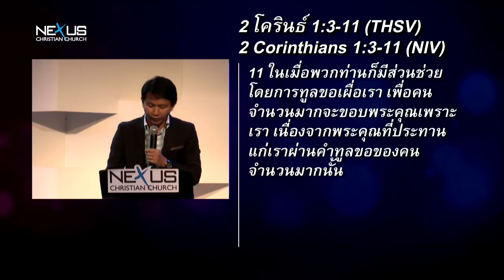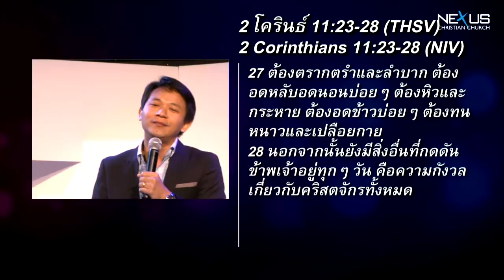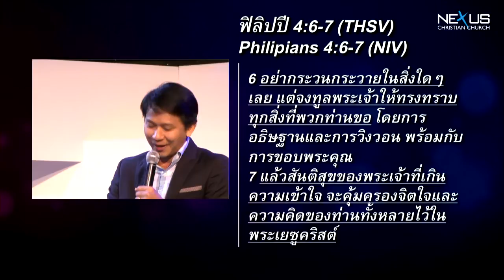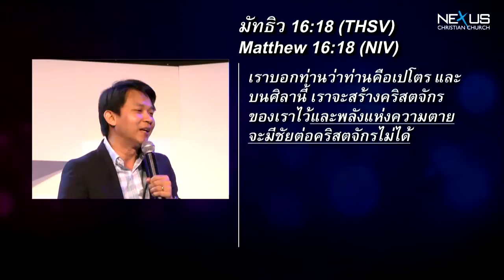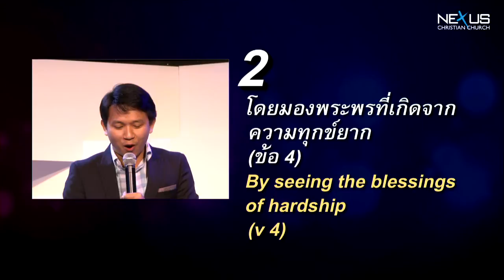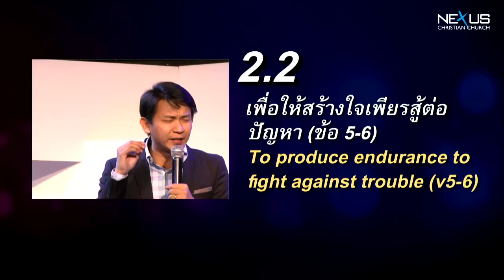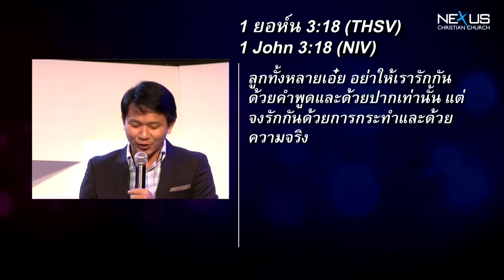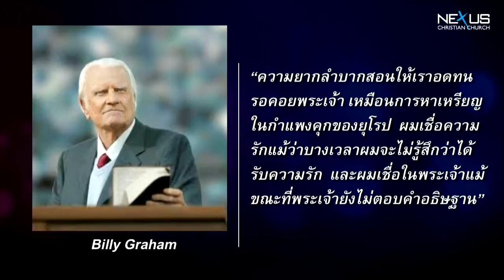คำเทศนา สันติสุขในการรับใช้ (2 โครินธ์ 1:3-11)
คำเทศนา วันที่ 4 สิงหาคม 2013 โดย อ.องค์การ เดชะยา
ศิษยาภิบาลคริสตจักรสานสัมพันธ์ชลบุรี

หัวข้อ: สันติสุขในการรับใช้

สันติสุขในการรับใช้ (2  โครินธ์ 1:3-11)
1. โดยไว้วางใจพระเจ้า (ข้อ 3-4ก,9ข-10 ) นาที 10:32
1.1 ทรงมีเมตตา (ข้อ 3-4ก)
1.2 ทรงมีฤทธานุภาพเหนือความตาย (ข้อ 9ข)
1.3 ทรงสัตย์ซื่อ (ข้อ 10)
2. โดยมองพระพรที่เกิดจากความทุกข์ยาก (ข้อ 4) นาที 24:55
2.1 เพื่อชูใจคนที่มีความทุกข์ยากเดียวกันกับเรา (ข้อ 4)
2.2 เพื่อให้สร้างใจเพียรสู้ต่อปัญหา (ข้อ 5-6)
2.3 เพื่อให้เกิดการช่วยเหลือกันและกันในชุมชน (ข้อ 7,11)
2.4 เพื่อไม่ให้เย่อหยิ่งในตนเอง (ข้อ 8-9ก)